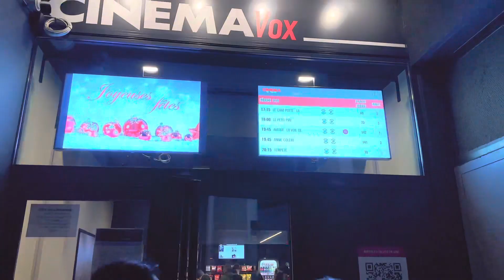Skiing in Chamonix! 🏔️⛷️|| UCPA, exploring the town, skiing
Queen Mary Singapore Society (QMSS) had a ski trip to Chamonix in 2022, alongside UCL, KCL and LSE. This is a short montage of what we did!

Timestamps
0:00 London
0:12 Chamonix!
0:26 Lessons
0:42 Practicing…
1:06 Exploring Chamonix
2:07 Low Visibility
2:30 Last Day
2:52 Timelapse